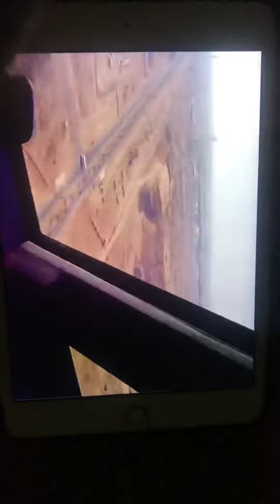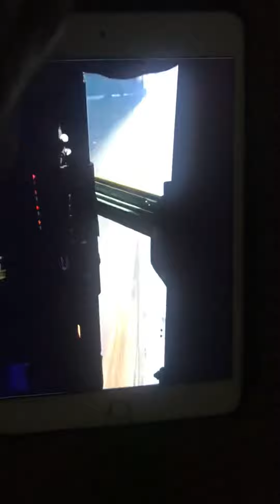B747-300 Day Landing.